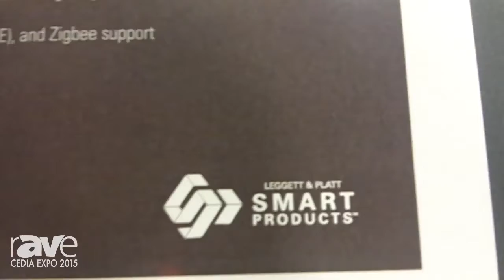CEDIA 2015: Leggett & Platt Smart Products Demos Its Smart Home Theater Chairs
CEDIA 2015: Leggett & Platt Smart Products Demos Its Smart Home Theater Chairs, Pauses TV When User Gets Up, Restarts When User Sits Down